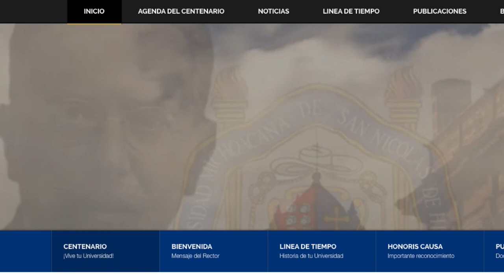CENTENARIO UMSNH APP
La Universidad Michoacana de San Nicolás de Hidalgo llega a su primer centenario, y para informar de sus actividades frente a tan importante evento, lanzó una aplicación para IOS y android, y así mantener al tanto